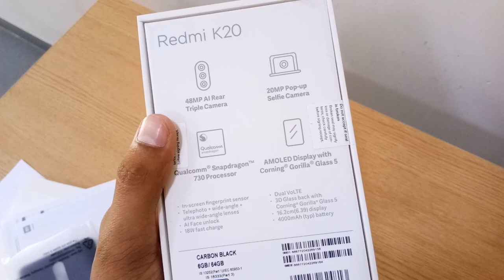Xiaomi K20 - Diwali offer, K20 unboxing | Redmi K20 pro price drop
Namaskaar Dosto, is video mein maine app se

Redmi K20 pro is the newest flagship smartphone with Snapdragon 855 processor. Redmi K20 is one of the best Midrange smartphones with Snapdragon 730 processor.

Redmi K20 Pro and K20 both share the same Popup selfie camera and Triple Rear camera setup. Redmi K20 pro and Redmi K20 is very popular among youth due to the super cheap prices of these devices.